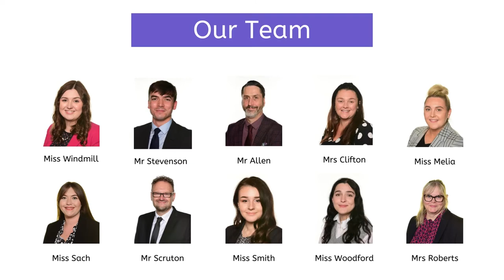Baysgarth School English Department Video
Welcome to Baysgarth School's English department!